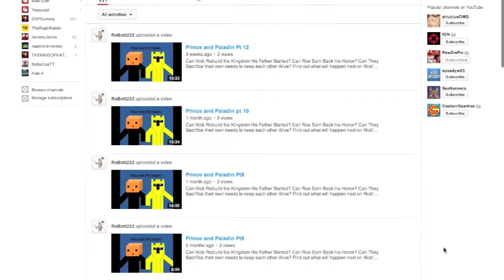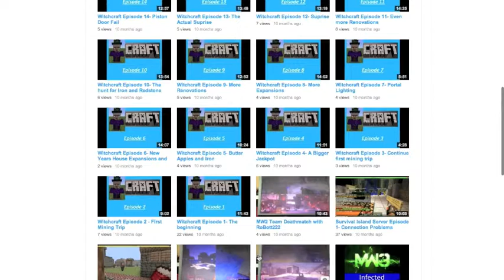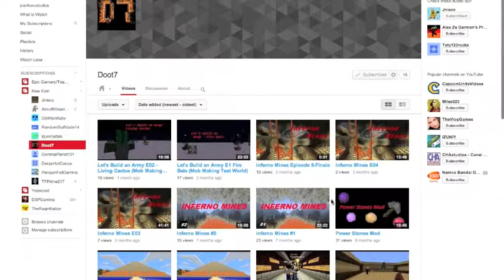SUBSCRIBER DRIVE! 11/15/13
Sorry to put this off so long (almost a year) but here it is at last. Now that I know how I'm doing it theses will be more frequent! but If I continue doing Subscriber drives is completely up to you guys! Lemme know if u want more!